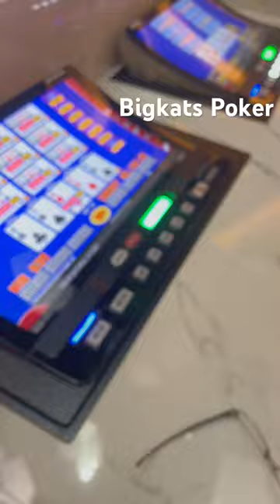$5,000.00 bigkatspoker poker Magic fingers does it again!